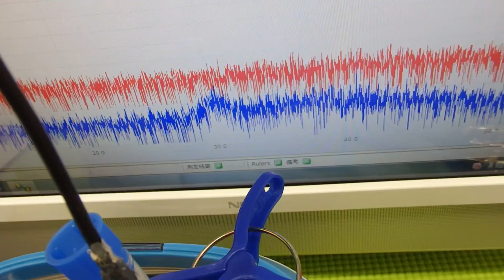音圧測定装置：超音波テスターを利用した実験動画 ultrasonic-labo